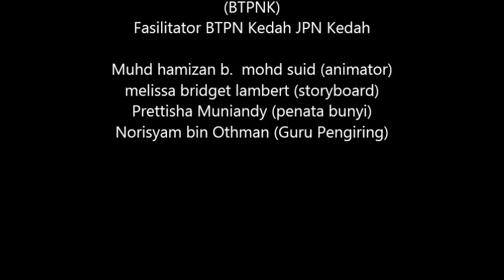DST Animasi - BTPN Kedah - Siri 3 - SK Jalan Paya Besar the lion and the hare